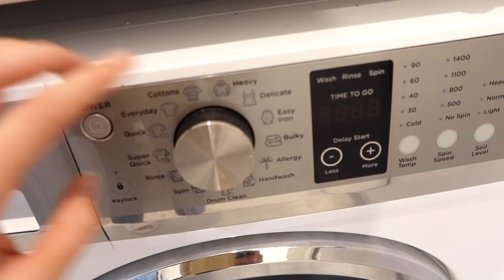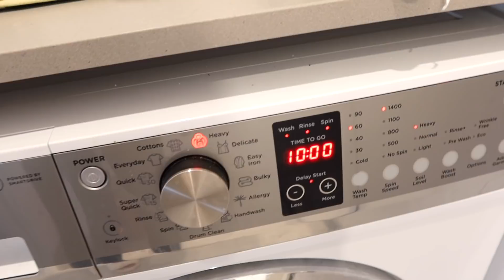LAUNDRY ORGANISATION AND TOUR 🧺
Take a look inside my laundry and how I organise this room! Storage for items like cleaning products, laundry products and everyday essentials!

Storage Tubs are IKEA VARIERA

Toilet Paper and Nappy Tubs are IKEA KUGGIS

LET'S BE FRIENDS!!

*LITTLE LABEL CO (All my labels and bamboo/airtight containers from here). Code is for labels only: STEPH

*BILLY J BOUTIQUE (most of the clothes I wear): STEPH

*NUTRAORGANICS (the collagen beauty I take every morning): STEPH

*HUNTER & CO COLLECTIVE  (the personalised shirts the Kids wear- my fave kids brand): STEPH